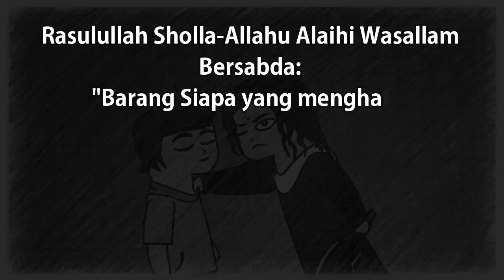Surah Al Kahfi Sebagai Pelindung Dari Dajjal (Ilustrasi Fitnah Dajjal)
Salah satu keutamaan surah al kahfi yang bisa melindungindari fitnah dajjal laknatullah
Pejuang Rahmat..!! Jika ada yang ingin berinfak atau sedekah untuk untuk Yayasan Islam, bisa menghubungi saya pribadi untuk tanya-tanya, atau langsung melalui kita bisa di link berikut: